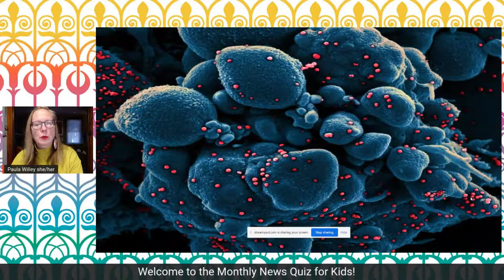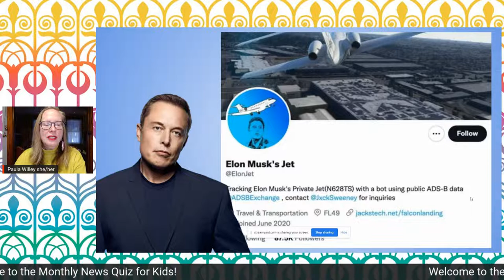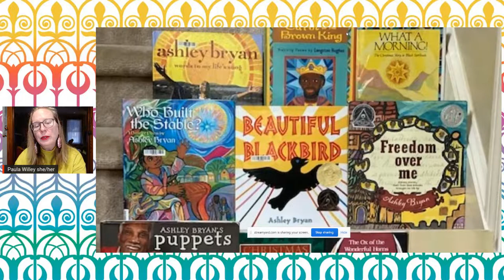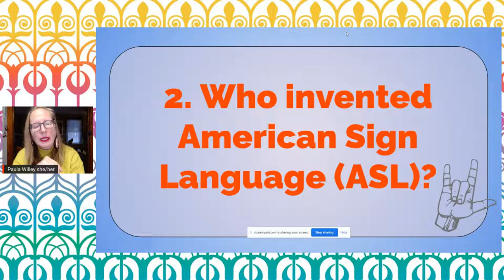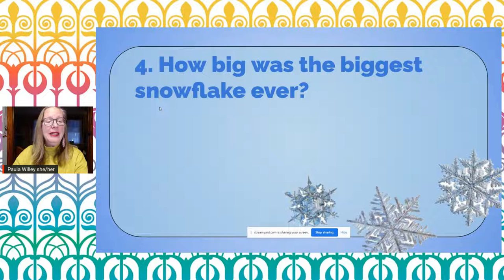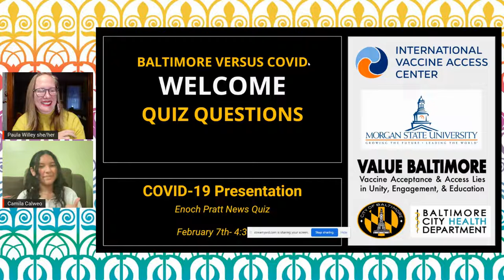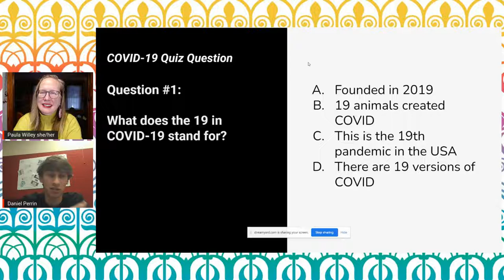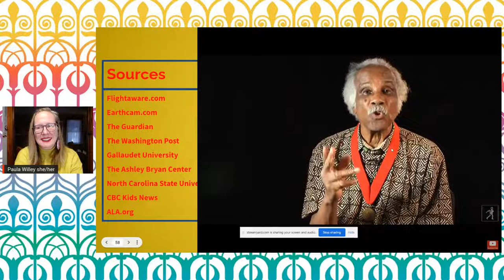What Happened This Month? News Quiz for Kids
Join us on the first Monday of the month for a video quiz! See if you can answer five multiple choice questions about current events. Learn about good news, real news, and even fake news, as well as cool online resources for knowledge and activities.